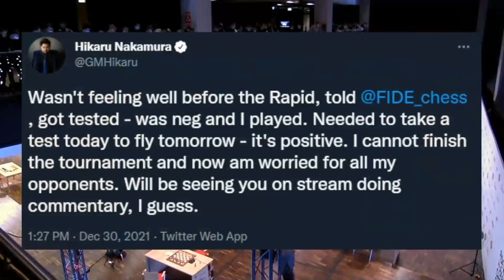World Blitz Championship in 6 Minutes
The highlights of the World Blitz Championship and Women's Blitz Championship 2021 from Warsaw, Poland.
The 2021 World Rapid & Blitz Championship and Women's Rapid & Blitz Championship are elite events organized by FIDE to determine the best players in fast time controls in the world.